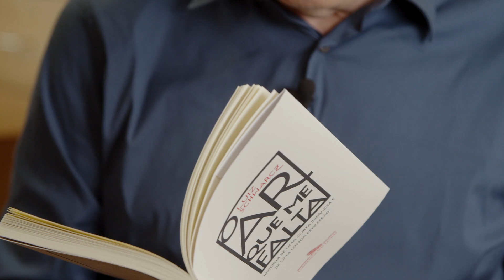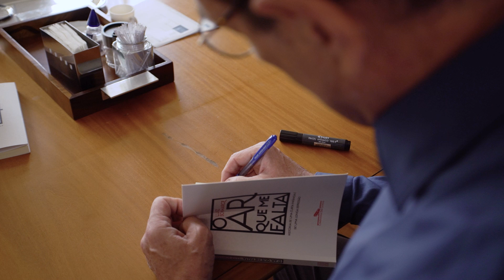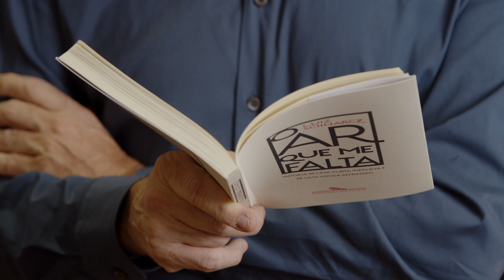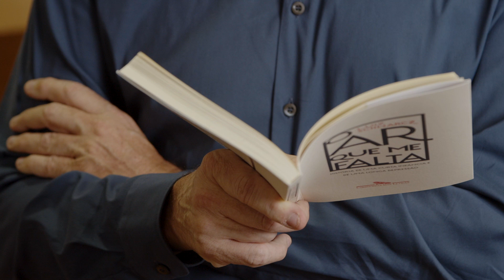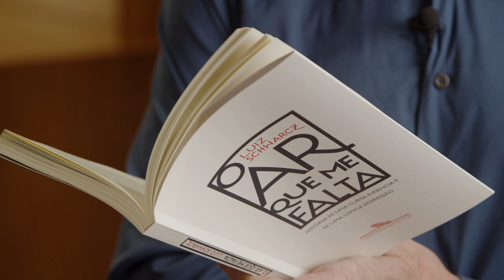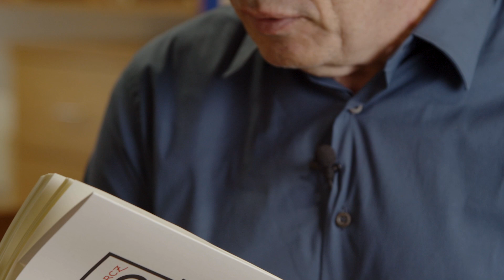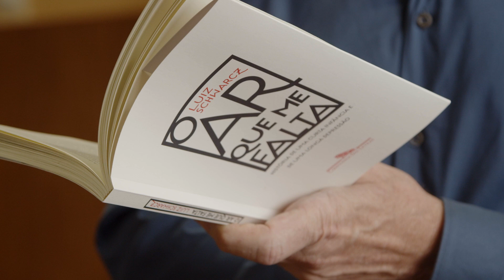Por dentro de "O ar que me falta", de Luiz Schwarcz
Neste vídeo, Luiz Schwarcz mergulha na narrativa de seu novo livro de memórias, "O ar que me falta". Ele fala sobre o episódio que o motivou a contar a história de seu pai, de sua depressão e dos traumas que atravessaram as gerações de sua família.

““O ar que me falta” é muito mais do que um livro sobre melancolia ou depressão. Trata de feridas e da resiliência que transmitimos de geração em geração. É um livro sobre imigração e sobre se sentir desconfortável dentro da própria vida. É também um livro sobre o amor e o silêncio, e sobre certa forma de sensibilidade extrema, que gera ideias e arte, mas que também pode abrir as portas de uma doença mental. É um livro sobre a descoberta sexual e sobre o autodescobrimento, sobre o ridículo, e sobre a vitória transitória das forças da vida.” – Lila Azam Zanganeh

📚 Livro já disponível nos formatos físico e e-book.

🎥 Vídeo por Caio Franco

 Crédito da terceira foto do vídeo: Acervo Ivson Miranda